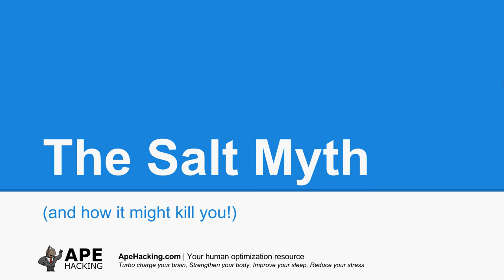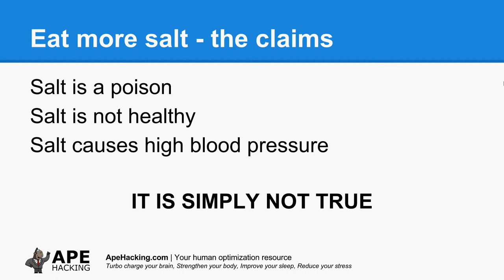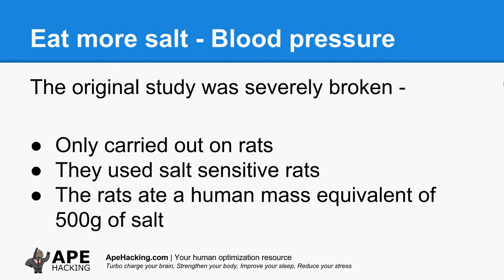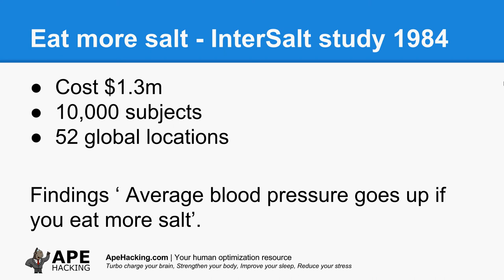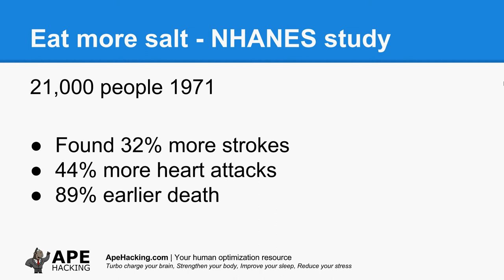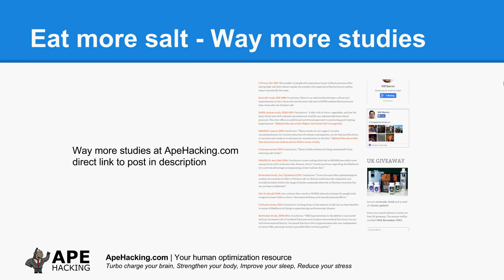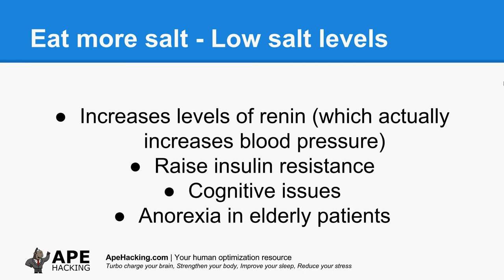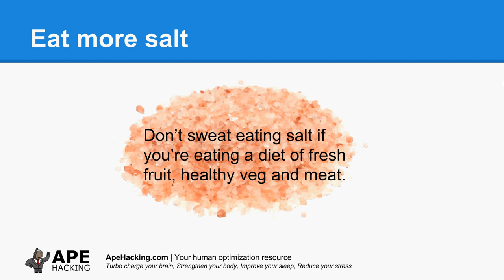The salt myth (and how it might kill you!)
This video goes into how it's never been proven that salt causes high blood pressure and that eating low levels of salt the consequences are dire.

To view the blog post that shows the studies please click the link below -